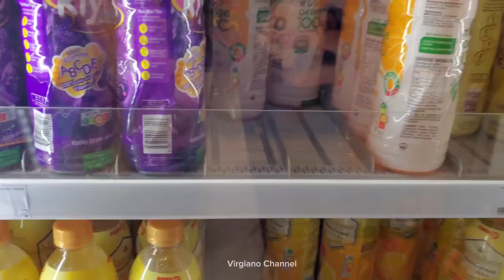TRANSIT 17JAM DI " CHANGI AIRPORT " || Hongkong - Indonesia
TRANSIT 17JAM NGAPAIN AJA DI " CHANGI  AIRPORT " || Hongkong - Indonesia

hai gaes jadi ini pengalaman kita berdua selama di bandara CHANGI SINGAPORE ,
sebenernya transit cuma 4jam
tp tidak tau knapa ada perubahan jadwal , yg tadinya transit cuma 4jam jadi 17jam
untung saja ada yg Nemenin

tapi setibanya di Indonesia badan langsung logrek smua , dah 17jam
ditambah perjalan dr Juanda menuju rumah masing2 jg memakan waktu beberapa jam SBY Blitar